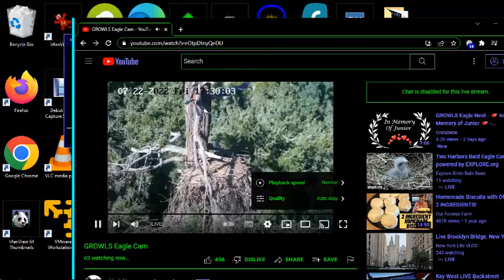G B@1d 3@g13s 07/22/2022 20:27